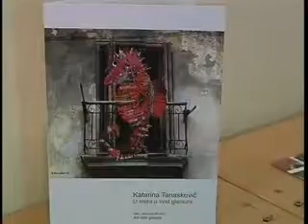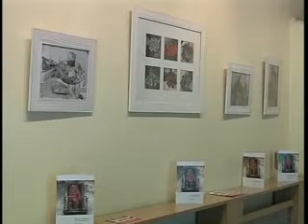KOLAŽI KATARINE TANASKOVIĆ